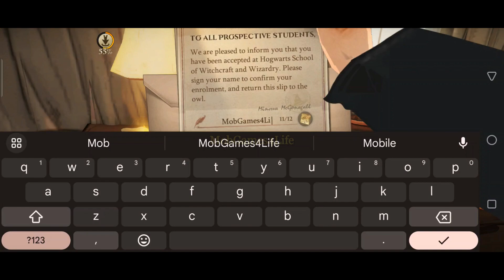Harry Potter: Magic Awakened - Gameplay Walkthrough (Android, iOS)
Test your skills against other witches and wizards in exciting multiplayer duels in the latest Harry Potter game!

Harry Potter: Magic Awakened is a new card collection game (CCG) and role-playing game (RPG) where you enroll at Hogwarts and explore the wizarding world. Play with friends and elevate your skills on a journey to master the magic!

Will you battle a dragon? Play with friends in PvP duels?... You choose!

Game Features:

- Collect and level 70+ Cards: Master the magic and cast spells like Stupefy and Incendio in card battles. Summon fantastic beasts and artefacts in PvP brawls and PvE challenges.

- New Harry Potter Story Game: You’ve arrived at Hogwarts 10 years after the defeat of Voldemort, and joined a new generation of witches and wizards. Encounter beloved characters and new adventure companions in Hogwarts and beyond!
- Role-play and Customize your own witch or wizard: Shop in Diagon Alley for wands, brooms and outfits to show off your magic, and much more.

- Explore and Socialize with other wizards: Connect with friends online in real-time, duel and explore Hogwarts together

What to do at Hogwarts?

Harry Potter: Magic Awakened combines the best of adventure games, RPG games and story games together! Online multiplayer games and role-playing story games enthusiasts alike will surely find a favourite activity at Hogwarts.

- Duelling Club: Enter the Duelling Club, a magic arena where Hogwarts students practise competitive card brawls, in solo or duo modes. Play with friends and jump into some real-time PvP action! Face off against other wizards online in fun PvP 1v1 or 2v2 multiplayer brawls.
Step into the arena, select your cards, strategically position yourself, and coordinate as a team to rise to the top!
Unlike traditional CCG games which favour turn-based card battle, players gain magic points real-time and can cast spells and summons (from Nifflers to Dragons), avoid opposing wizards’ attacks, and team up for brilliant combos.

- Attend Classes at Hogwarts: Collect new magic cards, brew potions, learn Harry Potter lore at History of Magic and more.

- Forbidden Forest: Enter at your own peril, follow clues, collect rare ingredients, fend off magical creatures and even face dragons.

- Dance Club: Invite your friends to the dance floor and impress them with dazzling moves.

Harry Potter: Magic Awakened goes beyond traditional CCG and card battle games. Play with friends or alone; enjoy PvP matches or co-op action; collect items, or enjoy the RPG game features that allow you to role-play as the witch or wizard that you’ve always wanted to become in the wizarding world.
Forget about casual magic games and enroll as a true student of magic at Hogwarts, just like Harry Potter!

Recommended Android version: 7.0 and above.

Harry Potter: Magic Awakened is developed by Netease and co-published by WB Games under Portkey Games, a label creating video games inspired by J.K. Rowling's stories, from puzzle games to role-playing adventure and card battle games.